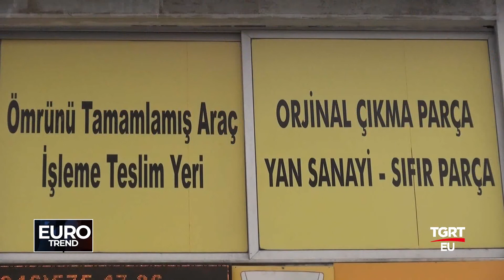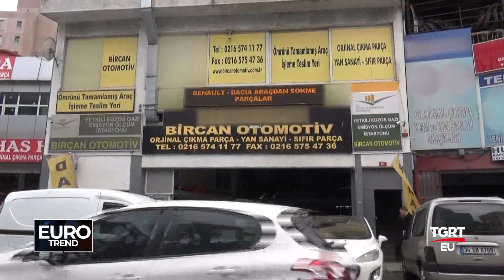BİRCAN OTOMOTİV EURO TREND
TGRT EU TELEVİZYONU EURO TREND PROGRAMI 10 ARALIK 2017 YAYINI

FİRMA SAHİBİ RIFAT GÜNDOĞDU VE FİRMA YETKİLİSİ SUNA GÜNDOĞDU RÖPORTAJI